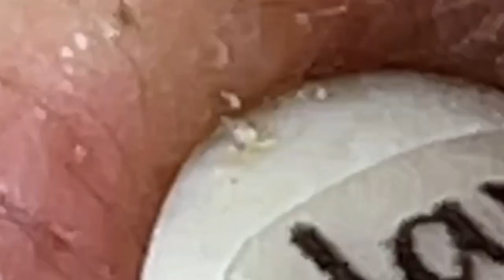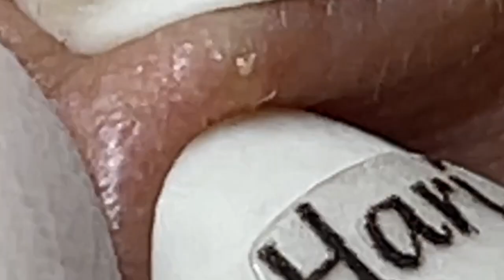الوقت المناسب مع فيديوهات الغاز الطبيعي المسال SDS 1932